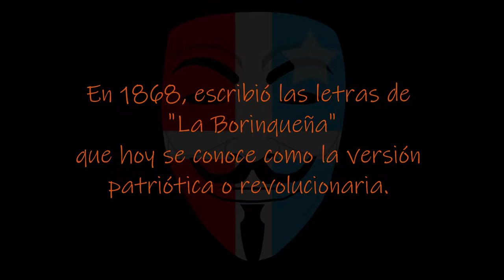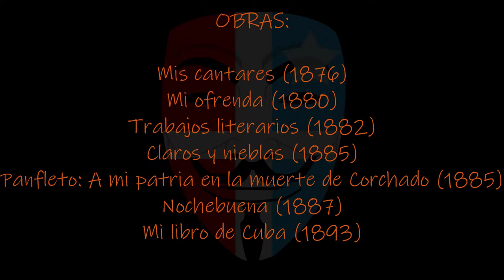Lola Rodríguez de Tió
Conmemoración 178 Natalicio de Lola Rodriguez de Tíó este 11, 12 y 14 de septiembre.